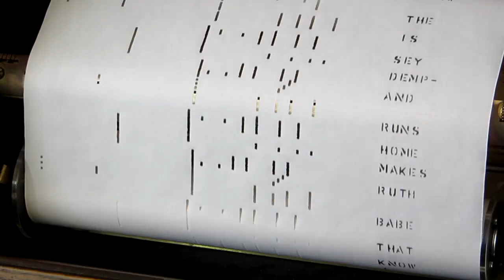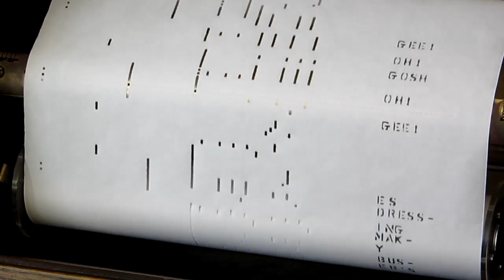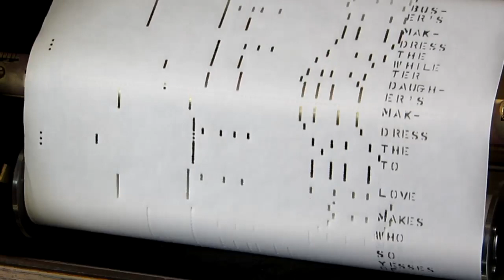WHO TAKES CARE OF THE CARETAKER&apos;S DAUGHTER - VOX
QRS Word Roll 3140 - WHO TAKES CARE OF THE CARETAKER'S DAUGHTER with vocals.

This Piano Roll was acquired from a recent batch of Piano Rolls and purchased as part of my historical music collection.
 Some rolls are over 100 years old.
"Old Tyme Music is Timeless".
 Please enjoy and re-post to others too! Thanks!

PLEASE HELP SPREAD THE MUSIC AND DONATE SO I CAN PURCHASE MORE PIANO ROLLS: